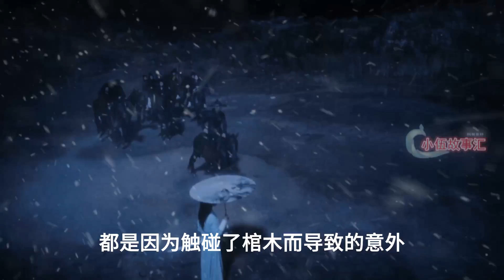陈情【忘羡原著向】育婴记，第190集：异象。